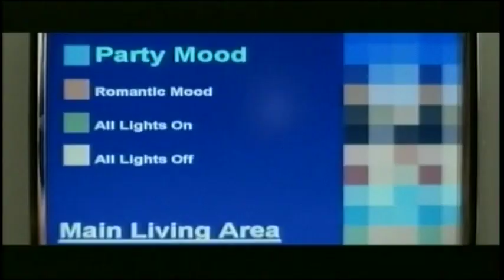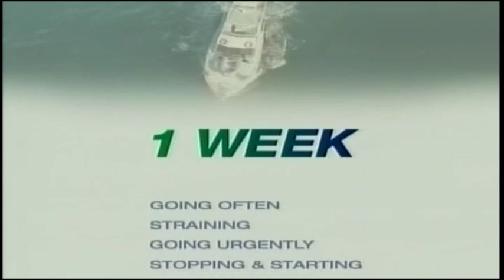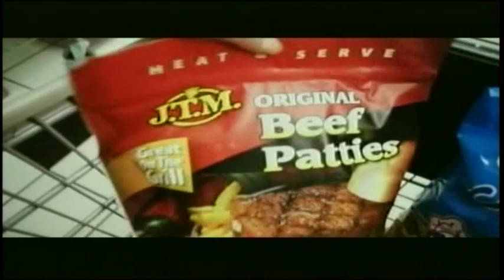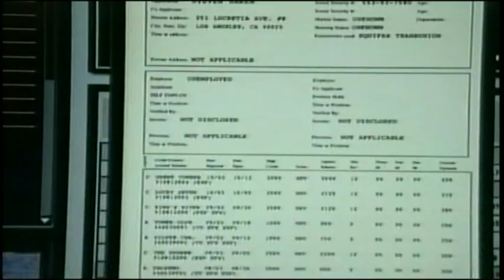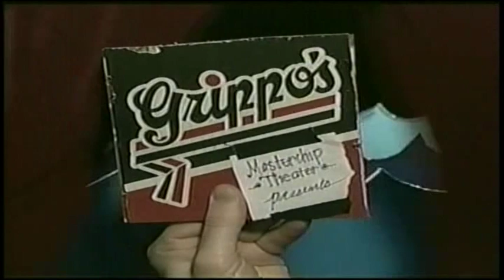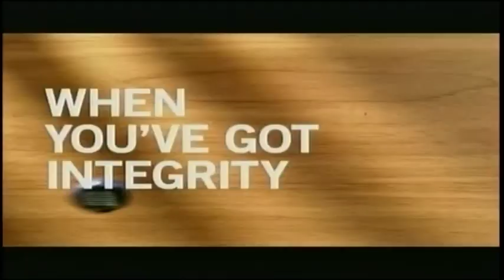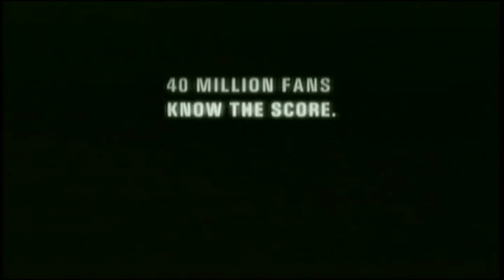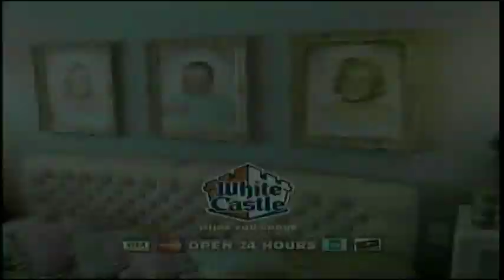Los Angeles Dodgers @ Cincinnati Reds Aug. 3, 2006 - Greg Maddux, Ryan Freel